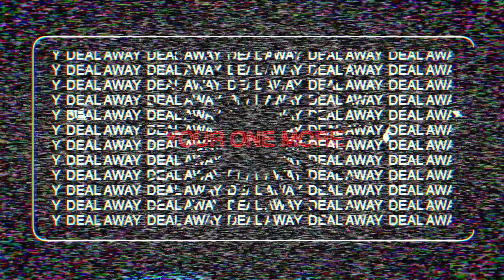Real Estate Investing (No $ Down)realestate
In this video I will share with you how I was able to start my real estate investing journey with no money down and how you can too!